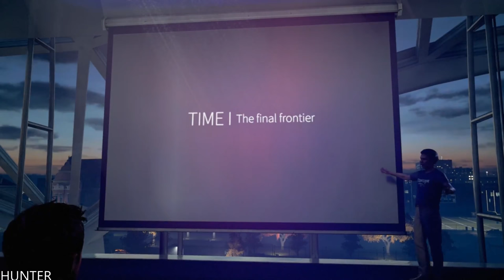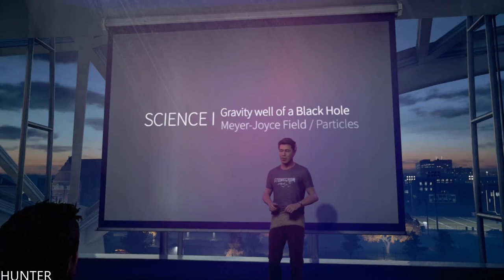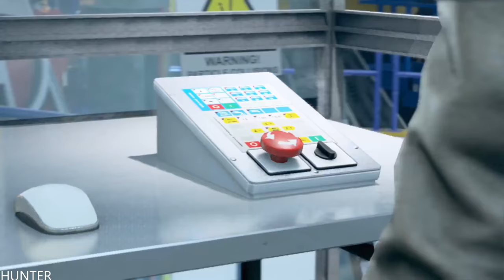Quantum Break Gameplay GTX1080TI & INTEL I7 8700K REAL 4k 2160P60FPS